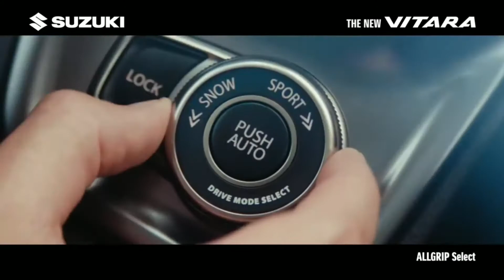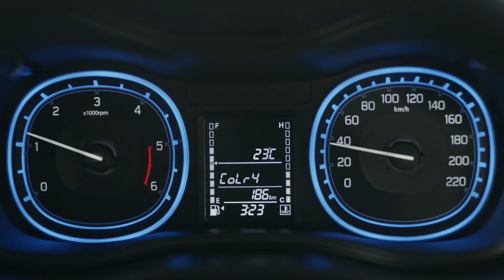5 New Upcoming Maruti Suzuki Cars in India 2020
5 New Upcoming Maruti Suzuki Cars in India 2020